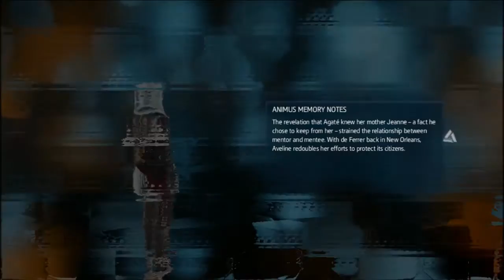Assassin's Creed: Liberation HD #6 - Parasol-dmuchawa, czyli 18-wieczna broń kobiet!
Assassin’s Creed: Liberation HD to ponowne wydanie gry Assassin’s Creed III: Liberation, stworzonej pierwotnie z myślą o konsoli przenośnej PlayStation Vita. Oryginalna produkcja była spin-offem niezwykle popularnej serii gier akcji studia Ubisoft, opowiadającej o odwiecznym konflikcie bractwa Asasynów z Zakonem Templariuszy. Wersja na PC i konsole stacjonarne, oprócz lepszej grafiki, zawiera szereg poprawek w warstwie rozgrywki.
Fabuła Assassin’s Creed: Liberation HD pokrywa się z tym, co oferował pierwowzór na konsolę PS Vita. Gracz wciela się w Aveline de Gandpré, ciemnoskórą mieszkankę Nowego Orleanu, która postanawia walczyć o wolność i sprawiedliwość w szeregach Asasynów. W przeciwieństwie do poprzednich bohaterów cyklu, Aveline nie jest w żaden sposób powiązana z Desmondem Milesem. Fabuła rozgrywa się na przestrzeni lat 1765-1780, w przełomowym okresie dla Ameryki Północnej. Bohaterka większość czasu spędza w Nowym Orleanie i okolicznych terenach stanu Luizjana. W trakcie swoich przygód spotyka także Connora Kenwaya – protagonistę Assassin’s Creed III.
Tradycyjnie, sednem gry jest swobodna eksploracja otwartych przestrzeni, możliwość wspinania się na wszelakie budynki oraz wykonywanie misji. Zlecenia polegają zazwyczaj na dokonywaniu zabójstw, śledzeniu, kradzieży itp. Aveline doskonale radzi sobie w walce z kilkoma przeciwnikami na raz, zręcznie posługując się różnymi rodzajami oręża. W Liberation zastosowano pewną innowację względem poprzednich odsłon serii - są nią przebrania, które umożliwiają zmylenie przeciwników.
Rozgrywka w Assassin’s Creed: Liberation HD została usprawniona w stosunku do pierwowzoru. Pod wpływem reakcji fanów na Assassin’s Creed III: Liberation twórcy zmodyfikowali część misji. Poprawie uległa również strona wizualna produkcji, którą napędza silnik AnvilNext. Przeniesienie gry na ekrany monitorów i telewizorów wymagało dostosowania obrazu do wyższych rozdzielczości, dodania nowych efektów graficznych, obiektów, tekstur itp. Ponadto wprowadzono dynamiczny cykl dnia i nocy, a postaci zyskały odświeżone modele oraz mimikę twarzy.